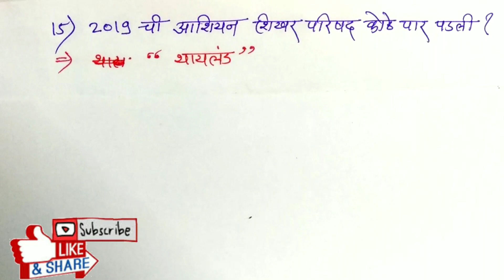17 July 2nd shift Talathi GK Answerkey By mathsguide Gayatri Nemade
17 जुलै 2nd shift तलाठी GK Answerkey By mathsguide Gayatri Nemade
दि.18/07/2019

नमस्कार मित्रानो.

     mathsguide
       Durga's Scholar